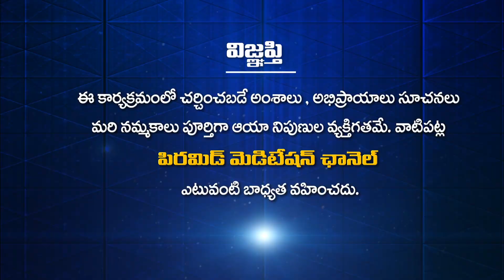వసంత శాస్త్రి PMC హిందీకి చేస్తున్న సేవ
వసంత శాస్త్రి PMC హిందీకి  చేస్తున్న సేవ | Oka Pyramid Master Atma katha | Amulya Shastri | Anand Buddha | Pmc Hindi

🛰🛰🛰 ఈ కేబుల్ ఆపరేటర్లలో TVలో "PMC తెలుగు" చూడండి:
📺 Airtel DTH: 945
📺 Gio TV: 1115
📺 APFiber: 36
📺 Act Vizag: 78
📺 Act Nellore: 89
📺 BCN: 75
📺 TCN: 85
📺 City Cabel Network: 97
📺 SSC Digital Network: 95
📺 RAM Netcam: 199
📺 Yuvaraj Digial Network: 17
📺 Mahesh Network: 53
📺 My Digital Network: 44
📺 CPC Digital Network: 444
📺 Uddanam Grameena Cable: 52
📺 SR Digital: 24
📺 GK Digital: 34
📺 NXT Digital Network: 130